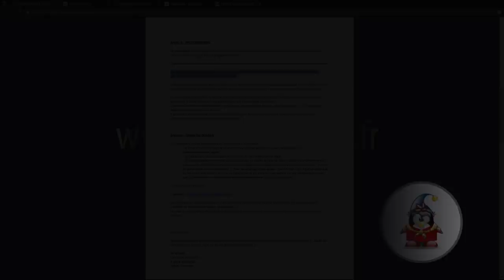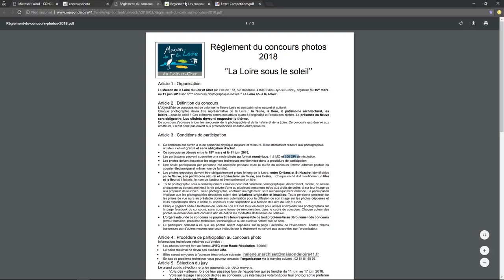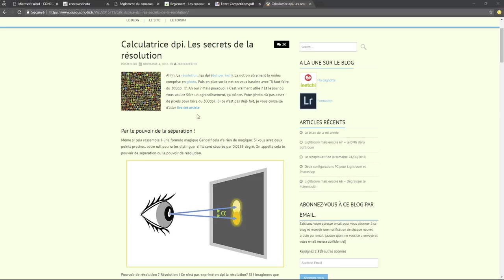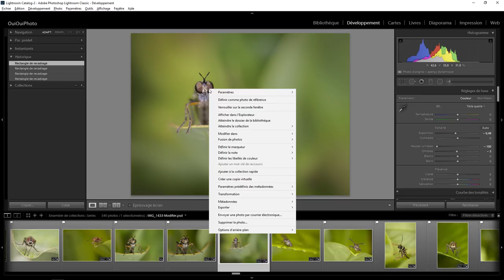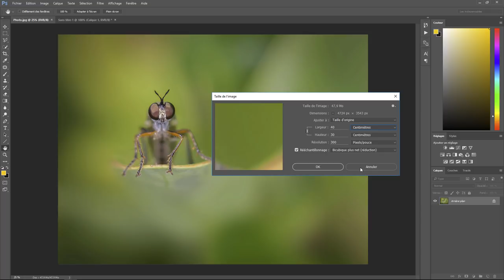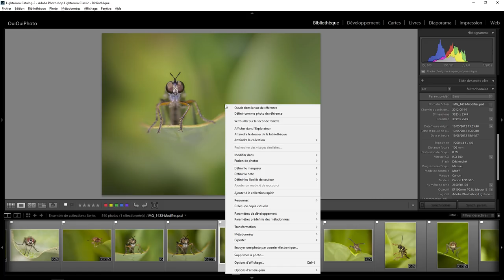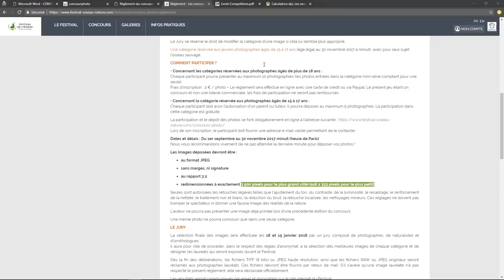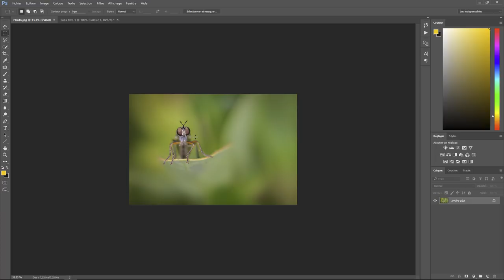Lightroom mais encore 69 - Les bons paramètres d'exportation - Les concours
Explication des paramètres d'exportation pour des concours d'impression en ligne avec Lightroom . Une question sur Lightroom ou Photoshop ? Rejoignez le groupe FB